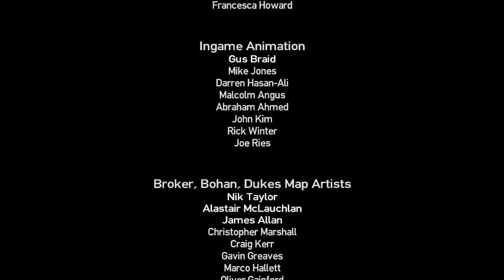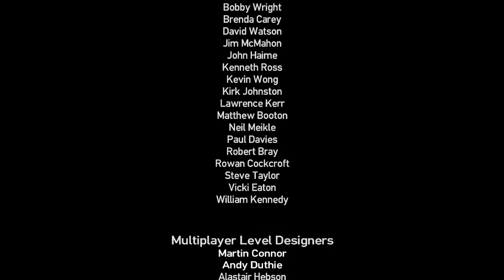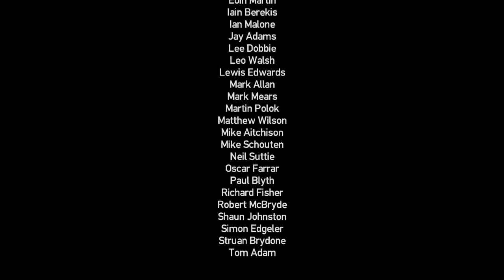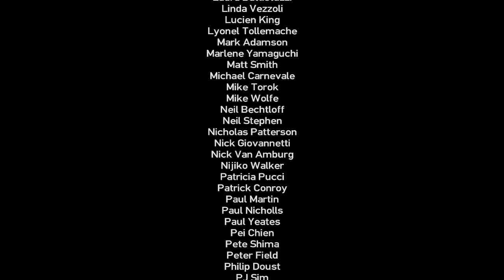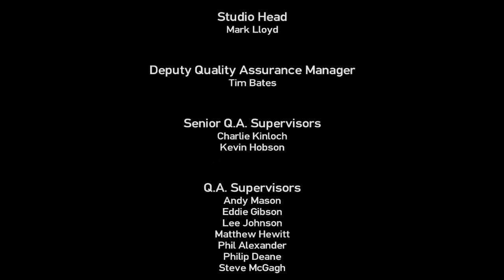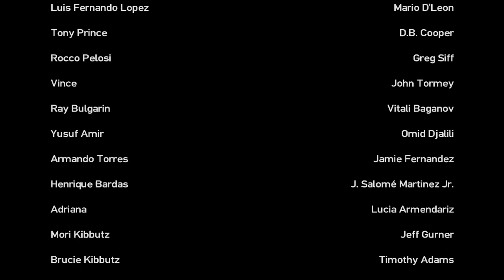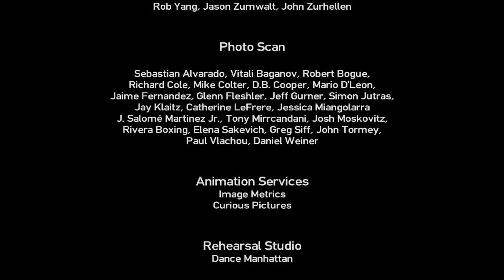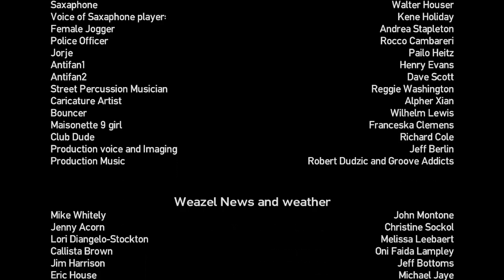GTA IV: The Ballad of Gay Tony - Part 8 (FINALE)